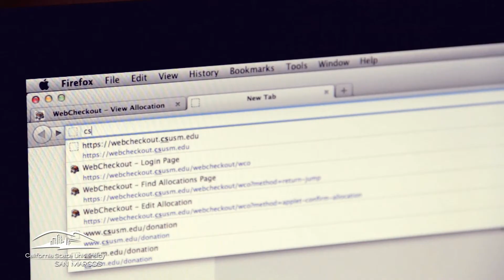I am a Cougar: 2013 Senior Class Gift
It is your time to make a difference at California State University San Marcos!

By making a Senior Class Gift of any size, you will make a significant difference in the quality of programs, the lives of students and the atmosphere on campus! Help the Class of 2013 reach their goal of $10,000 to create an endowed scholarship.